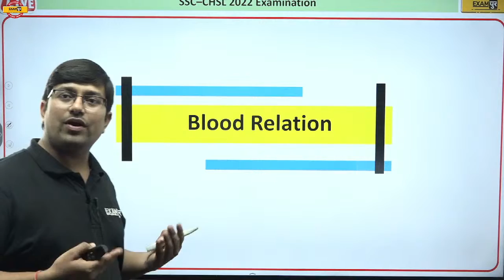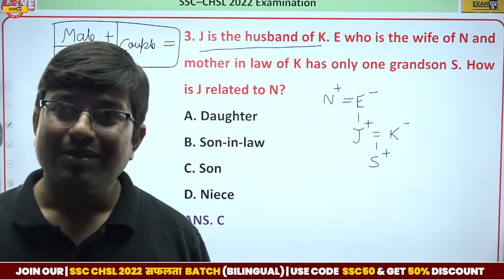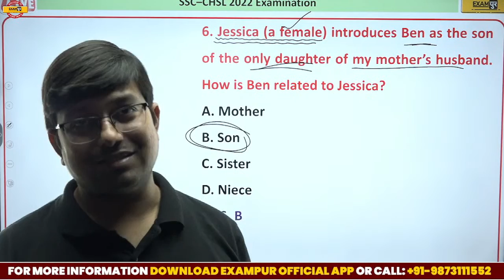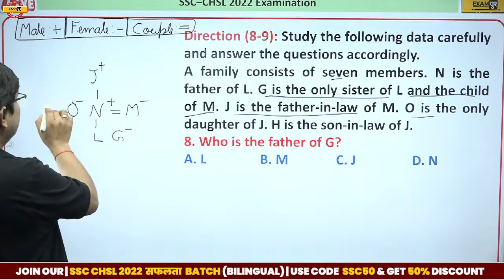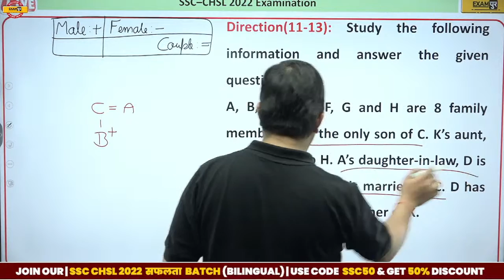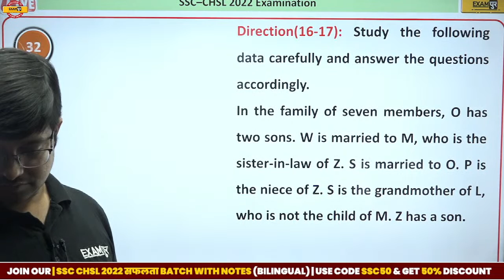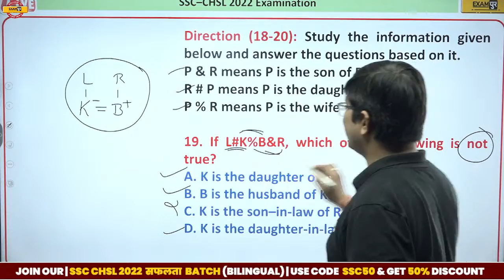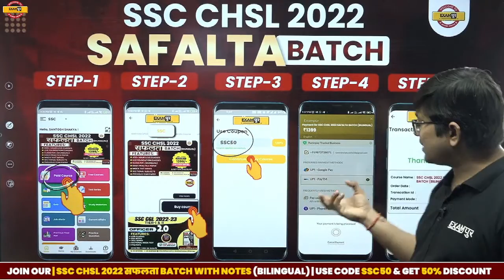SSC CHSL 2022 | REASONING CLASSES | BLOOD RELATION - KNOW THE RELATION FOR CHSL | BY ANKIT SIR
SSC GD FINAL RESULT: VIVEK SIR से मिलने के लिए अभी इस GOOGLE FORM को जरुर भरें

✅Get the "SSC CGL 2022-23 (TIER 1 & 2) OFFICER 2.0 (MATHS SPECIAL) BATCH" Course from Exampur Now.

✅Get the "SSC CGL 2022-23 (TIER 1 & 2) OFFICER 2.0 (REASONING SPECIAL) BATCH" Course from Exampur Now.

✅Get the "SSC CGL 2022-23 (TIER 1 & 2) OFFICER 2.0 (GK/GS SPECIAL) BATCH" Course from Exampur Now.

✅Get the "SSC CGL 2022-23 (TIER 1 & 2) OFFICER 2.0 (ENGLISH SPECIAL) BATCH" Course from Exampur Now.